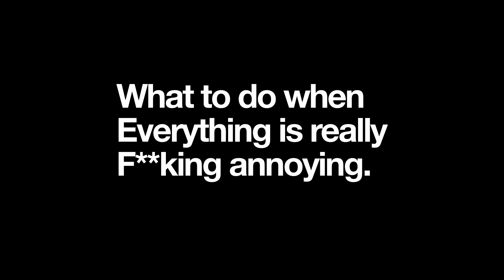#16 What to do when everything's really f**king annoying | Somatics, Breathwork, Embodiment | Part1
This video that starts to explore some of the dynamics of play when we get angry and what we can do to begin to tap into and express/process some of this old stored survival stress. This is part one, please see part two for the tapping sequence.

These videos are not intended as a replacement for professional medical advice, and are based on my experience as an EFT/NLP/hypnotherapy practitioner, embodiment coach, mixed martial artist, Breathworker, inner dance facilitator and Vipassana meditator amongst other things. They're what I've noticed through studies, working with clients, working with myself and how I conceptualise what I see. If you are seriously, struggling with something, please seek medical advice.